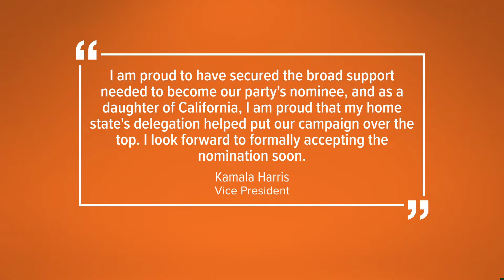Gov. Moore says he is not interested in running as VP behind Harris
The Maryland Governor told reporters on Monday he was happy in the position he was in.